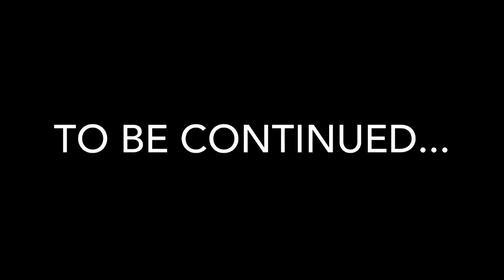Wild: Tales Of Survival Episode 2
Bernie, the St. Bernard puppy is lost at the same time that the herd and the dogs are hunting a mysterious monster...